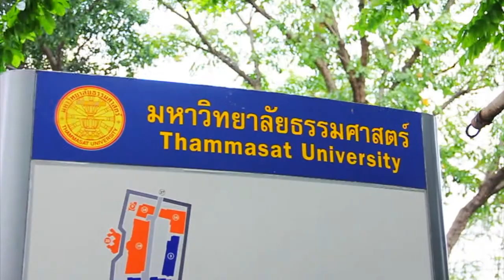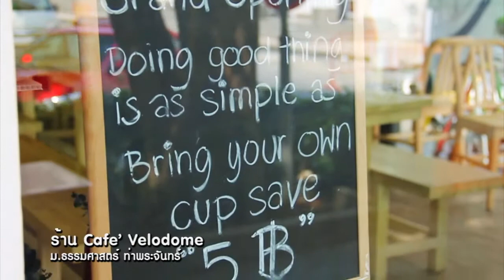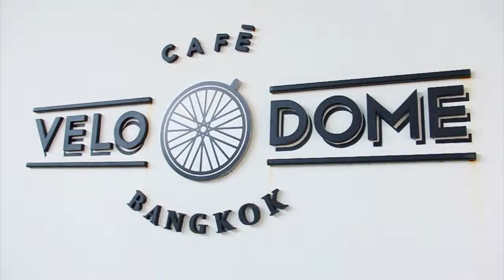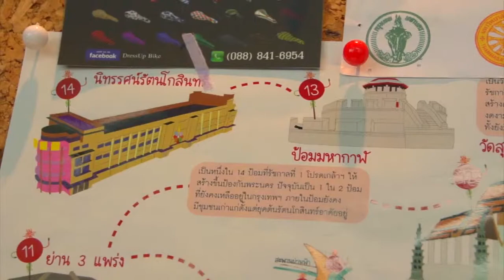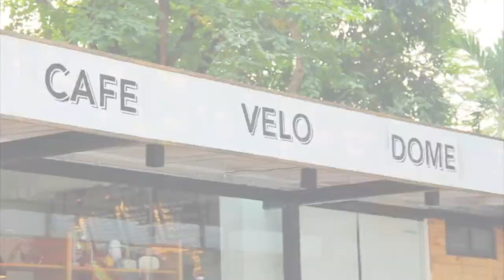Food diary by CP : Cafe' Velodome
ออกอากาศ วันที่ 24 พฤศจิกายน 2555 (Part 1/5)
ตอน แพมปั่นจักรยาน กิน เที่ยว รอบเกาะรัตนโกสินทร์
       ร้าน Cafe' Velodome, ร้านเฉากีวยอาคุง, ก๋วยเตี๋ยวสุโขทัย สมทรงโภชนา, บ้านสวนผัก
       ช่วงพาทัวร์ครัวพี่แนม : ซุปไก่ใส